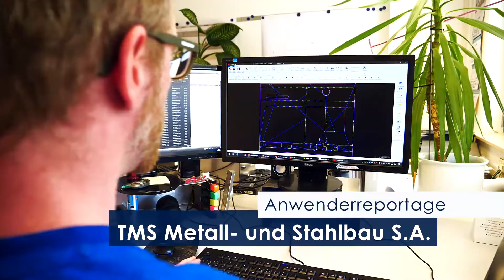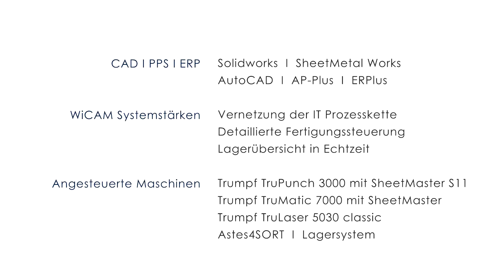TMS programmiert mit WiCAM | ERP gesteuerte CAD/CAM Nesting Software | Trumpf • Astes4SORT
Anwenderreportage TMS Metall- und Stahlbau S.A. • Die Aufgabenstellung bei dem deutsch / luxemburgischen Maschinenbaukonzern TMS war es, einen heterogene Maschinenpark mit unterschiedlichsten Herstellern anzusteuern und das ganze in ein Softwarekonzept einzubinden wo auch CAD und ERP automatisiert Daten austauschen.

WiCAM verbindet hier ERP-gesteuert Maschinepark, Lager, Sortierung sowie Teilelogistik. Die digitale Prozesskette mit Schnittstellen zu allen relevanten Bereichen, reduziert bei TMS den Verwaltungsaufwand gegen ‚Null‘ und schafft maximale Produktionstransparenz.

Das breite Spektrum von verfügbaren Schnittstellen ermöglicht die Vollautomation und gibt TMS alle Freiheiten für zukünftige technologische sowie betriebswirtschaftliche Entscheidungen.

Software - CADCAM - Automation - Stanzen - Lasern - Lager - ERP gesteuert